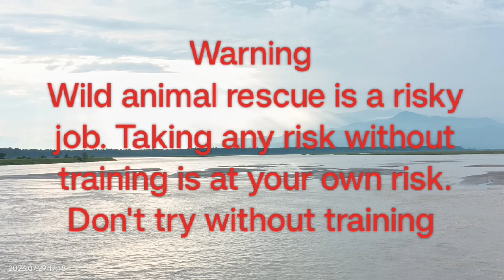A big size spectacle cobra rescue in a potato shade. Rescue & released